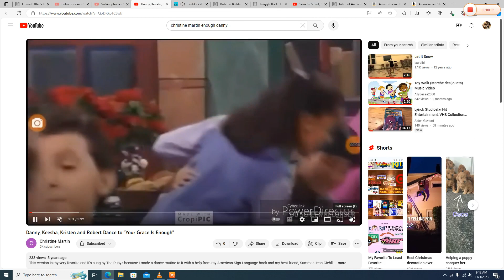Danny, Keesha, Kristen and Robert dancing to 'I Love Rock N Roll"